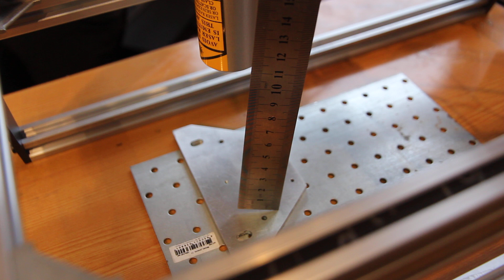Metal engraving (marking) using an Endurance 10 watt Nd:YAG impulse laser module.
All you need to know about metal engraving using an Endurance 10 watt 1064 nm Nd:YAG laser attachment installed on an Eleksmaker modified frame with an z-xis